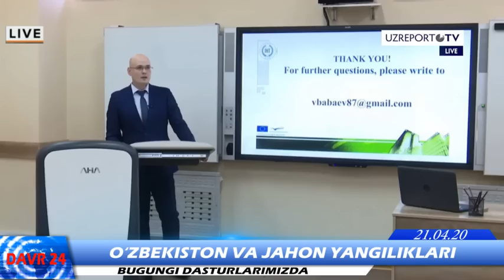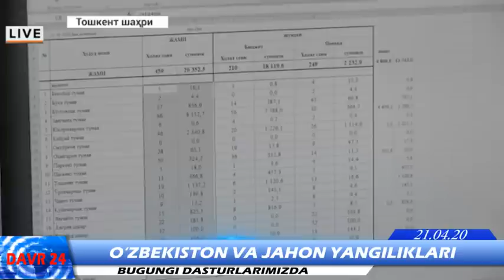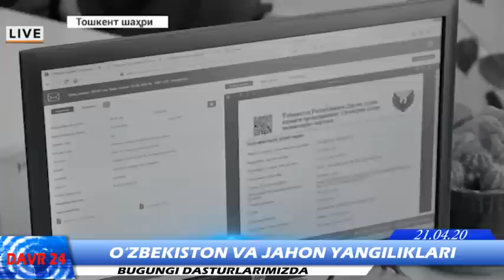ТЕЗКОР ҚАРОР ОТА ОНАЛАР ДИҚҚАТИГА_РОССИЯ УЗБ ВАЗИРЛАР КЕЛИШИШДИ_МУХИМ ХАБАР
XABARLAR TEZKOR DAVR24 KUNYANGILIKLARI DUNOYОXABARLARI SHAVKAT MIRZIYOYEV SAIDA MIRZIYOYEVA ABDULLA ARIPOV SHOSHILINCH XABARLAR SO'NGGIYANGILIKLAR MUHIM XABAR Assalomu aleykum barcha barchaga, videoga layk bosib Kanalga obuna bo'lishni unutmang azizlar kanal rivoji uchun o'z xissangizni qo'shing. O'zbekiston va Jahon yangiliklari kuning dolzarb mavzulari, Faqat DAVR 24 youtub Kanalida.